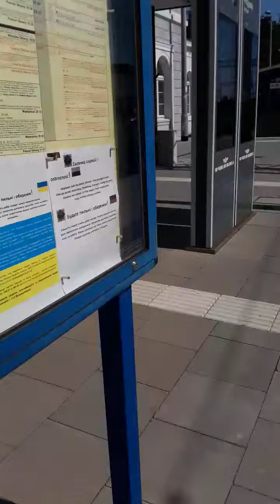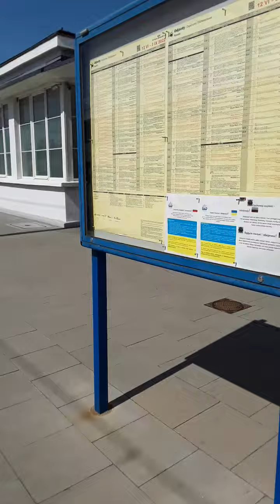kolejny SLONECZNY PATROL _ szukamy bandytow sadowych z WROCLAWIA, i MAGDALENA KALISZEWSKA ,BIELAWA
dnia dzisiejszego 19 lipca 2022r,  wtorek.

kolejny patrol SLONECZNY w tym rejonie.  szukamy jak zwykle roznej  masci : bandytow , przestepcow , tych sadowych as well. oraz MAGDALENA KALISZEWSKA WIELOLETNI PRACOWNIK KORPORACJI HANDLOWEJ SAD REJONOWY WROCLAW KRZYKI WYDZ 1 CYW,

WZYWAM nieletnich  , chorych, oslabionych,  niedoleczonych,  ZLE leczonych,  zestresowanych ,  z roznymi objawami ubocznymi itd,   do NATYCHMIASTOWEGO opuszczenia tego kanalu.

SUWEREN.